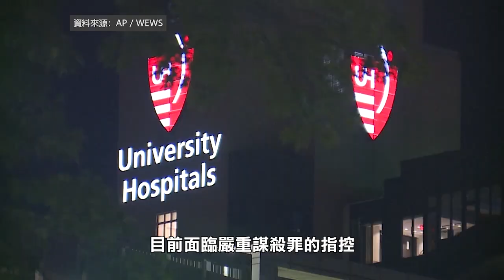【天下新聞】俄亥俄州: Cleveland警員遭槍殺 嫌疑人已被捕 Ohio: Cleveland police officer shot and killed, suspect arrested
週四，Cleveland一名警員在東部的Hough社區遭到槍殺。

該警員名為Jamieson Ritter，27歲。凌晨一點，他正在和同事一起緝拿一名24歲的重罪襲擊嫌疑人Delawnte Hardy。當時，Hardy離開所在房屋，準備騎單車逃跑。警方試圖逮捕他，期間Hardy多次向他們開槍，警員Jamieson Ritter被擊中，不治身亡。

Delawnte Hardy隨後被捕，目前面臨嚴重謀殺罪的指控。